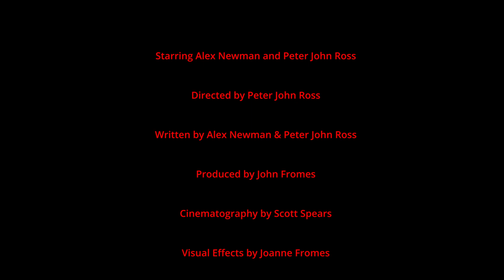Cinestudy "The Intern" Mocumentary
Sonnyboo's  Mockumentary takes us to Production Partners Media Studios to follow the progress of intern Alex Newman as Peter John Ross teaches him the finer details of film production. Footage provided by Cinestudy.org, edited and color graded by Todd Milligan.